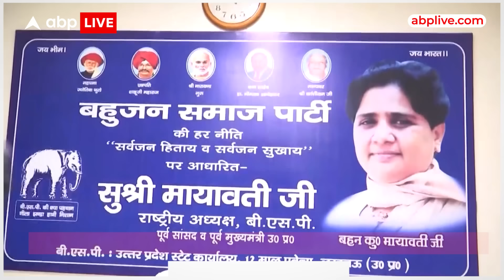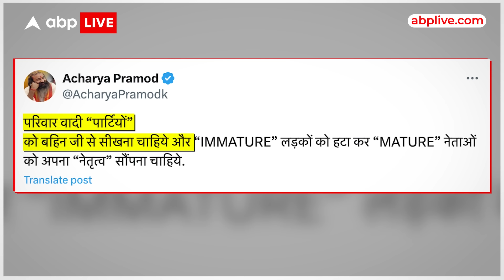Election 2024: भतीजे पर मायावती की कार्रवाई को लेकर Acharya Pramod Krishnam ने विपक्ष को दी ये सलाह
Lok Sabha Election 2024: बहुजन समाज पार्टी की राष्ट्रीय अध्यक्ष मायावती ने अपने भतीजे आकाश आनंद को दोनों महत्वपूर्ण पदों से हटा दिया है. आकाश आनंद को नेशनल कोऑर्डिनेटर और बसपा प्रमुख मायावती की उत्तराधिकारी घोषित किया गया था. उन्होंने इसकी जानकारी सोशल मीडिया के जरिए दी है.